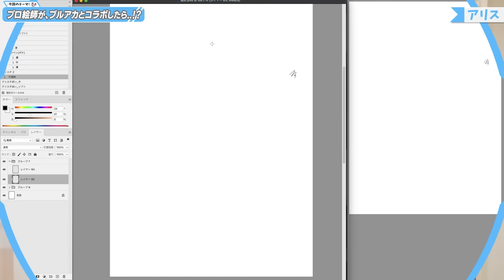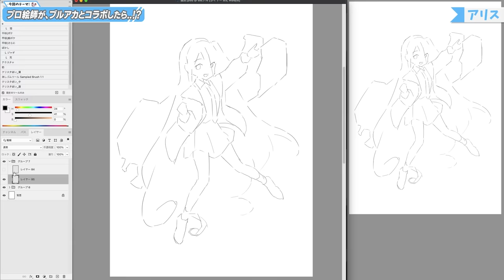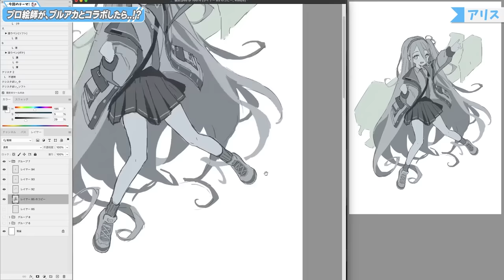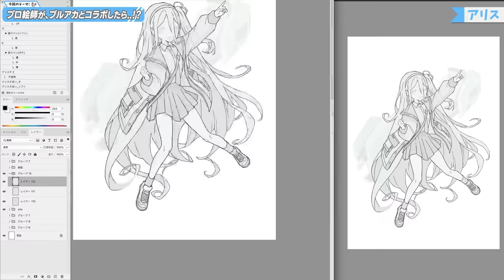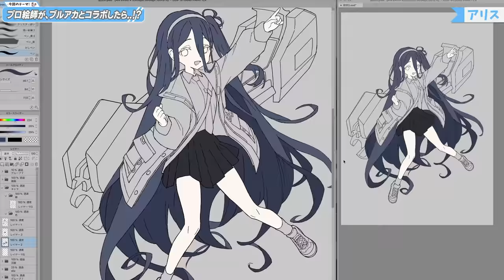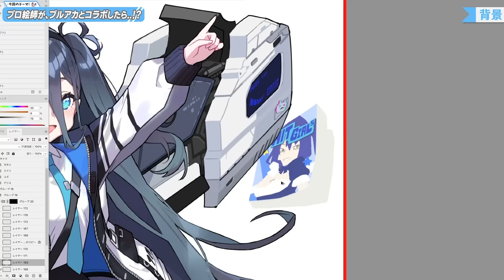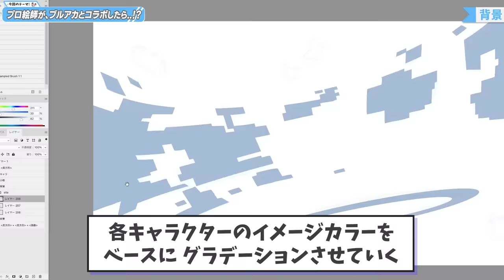プロ絵師が、ブルアカとコラボしたら大変な事になったwww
・ふもコレ×ブルアカ ミレニアム デバイス特集ページ｜ふもっふのおみせ

　　　株式会社Yostar